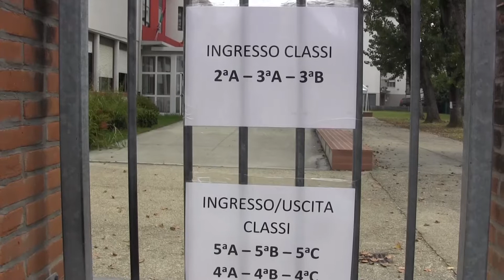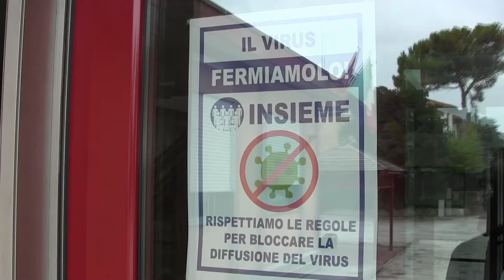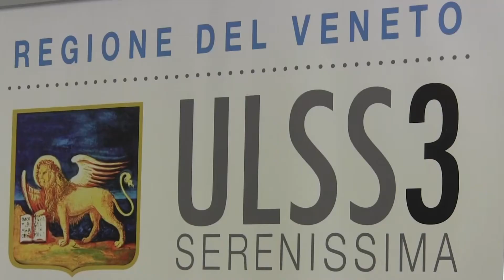Apertura delle scuole: a 10 giorni il primo bilancio Covid dell'Ulss 3 Serenissima.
Giuseppe Dal Ben: "Superato bene lo stress test d'avvio anno scolastico".